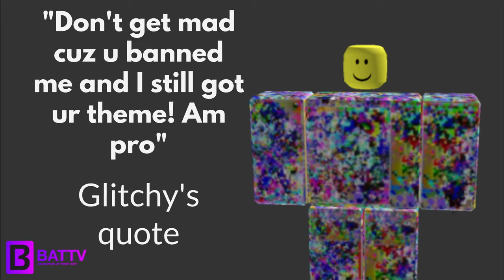GoAnimate | Wrapper Offline 4K Video Test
Haven't seen 4K videos for a while so I'm going to be going a first video in 4K in my channel!